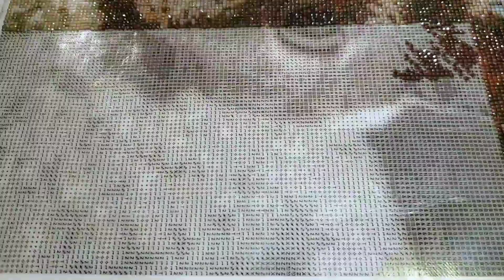Diamond Art Custom Tsuki Jumbo Design (Day 69)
Continued working on the special custom design diamond art kit; it's of Tsuki and the thing is massive (it takes up most of the table). It's jumbo sized for real. Spent about 2 hours working on it while Tsuki napped on her favorite chair. Feel free to give suggestions for future artwork.

Interested in creating your own diamond painting? You can pick up your own set